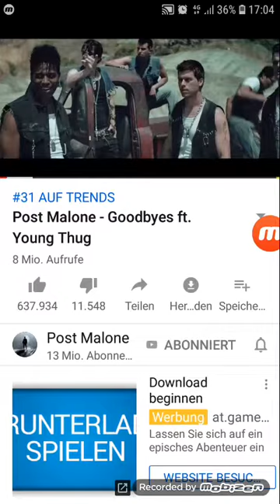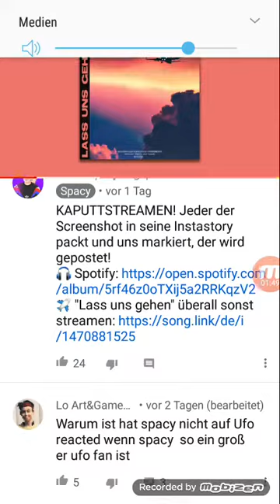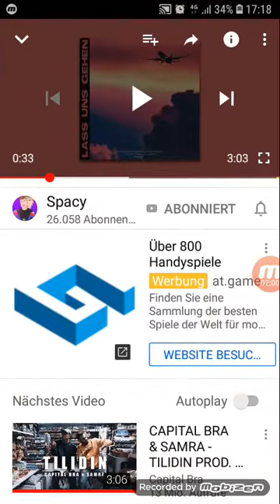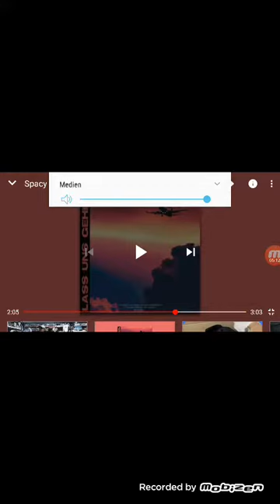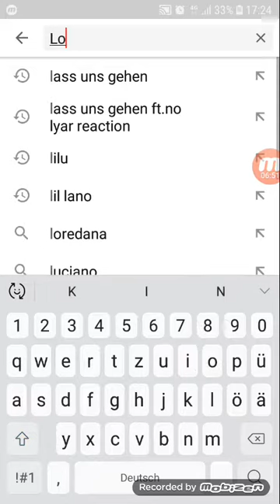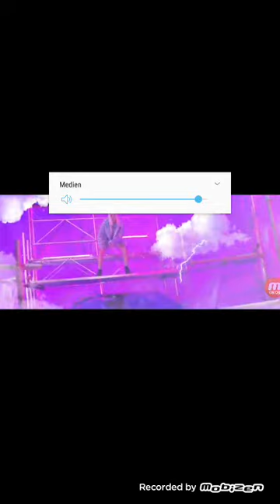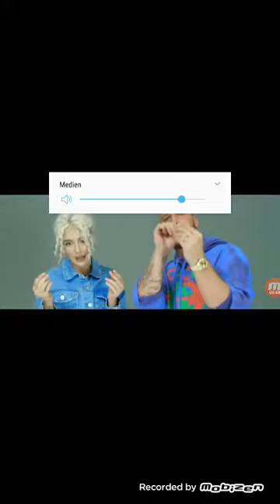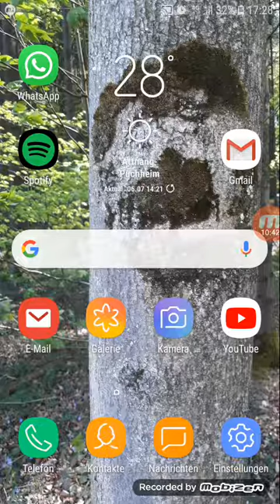Lo Reagiert auf: Spacy x no lyar Lass uns gehen/Loredana-Jetzt rufst du an